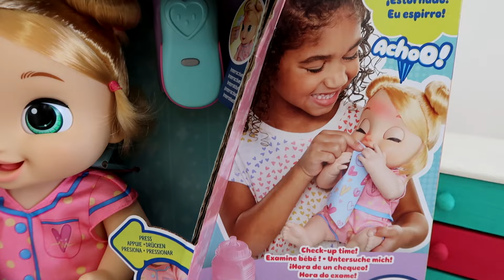BABY ALIVE LULU ESTA DDDOIZINHA COM FEBRE E DOR DE GARGANTA